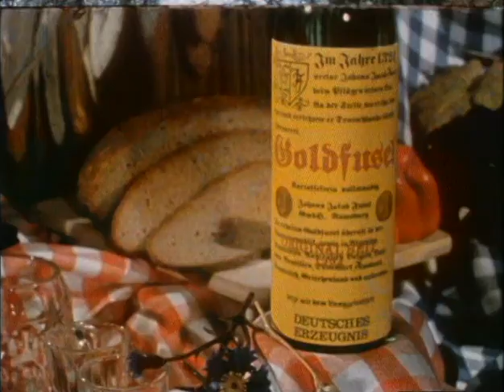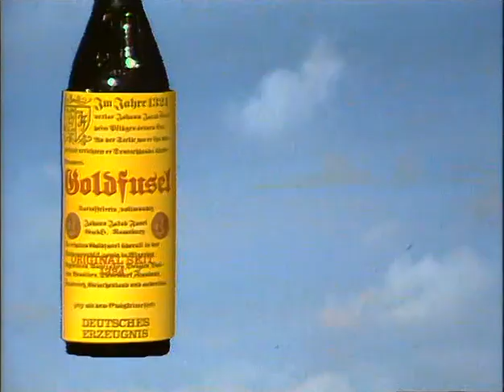Abramakabra Folge 07 (Helga Feddersen & Dieter Hallervorden, ARD, Erstausstrahlung 09.07.1975)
Schwarzer Humor made in Germany; das bot die 10teilige ARD-Serie aus den Jahren 1972-76, in denen Helga Feddersen und Dieter Hallervorden, neben Uwe Dallmeier, lange vor "Du, die Wanne ist voll" gemeinsam brillierten.

Mir liegen mittlerweile alle Folgen vor, die ich hiermit gerne teilen mag.

Es existiert zwar eine vollständige kommerzielle Auswertung der Folgen, dies jedoch in der limitierten Hallervorden-Box, deren Preis jenseits der 350€ liegt. Auf Zuruf des Rechteinhabers bin ich jederzeit bereit, meinen Upload zu löschen.

Ich habe keinerlei Rechte am hier dargebotenen Material, andererseits aber auch keine finanziellen Vorteile dadurch; this is a nonprofit upload.